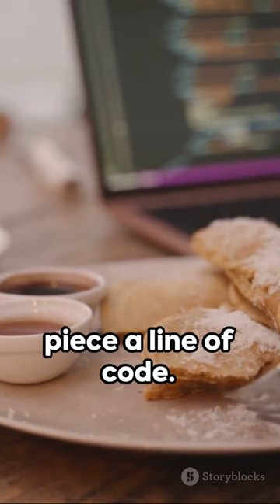Code, Coffee, Repeat: A Day in the Life of a Software Developer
Join us for a captivating journey through the life of a software developer, where code, coffee, and creativity intertwine into a thrilling adventure! In this video, we'll take you along for a day in the life of a software developer, giving you an exclusive glimpse into the behind-the-scenes world of coding. From brainstorming sessions to debugging challenges, we'll show you the ins and outs of what it takes to bring digital masterpieces to life. So grab your favorite mug of java and prepare to be inspired by the passion, dedication, and ingenuity that fuels the profession. Let's spread the word and celebrate the remarkable artistry of code!